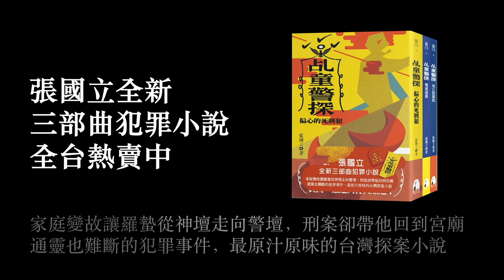張國立全新犯罪三部曲小說《乩童警探》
家庭變故讓羅蟄從神壇走向警壇，刑案卻帶他回到宮廟
通靈也難斷的犯罪事件，最原汁原味的台灣探案小說

◆愛與救贖的第一彈：
全家暴斃的豪宅密室凶案，在犯人槍決後意外重起波瀾？
◆恨與認同的第二彈：
新發現的屍體有上一具屍體的指紋，難道是還魂抓交替？
◆死與糾纏的第三彈：
不相干的屍體都被放了平安符，羅蟄竟跑去找碟仙問案？

當個警察，也得靠天吃飯？